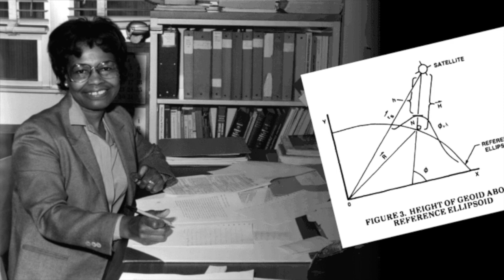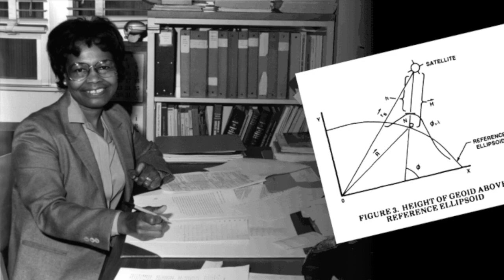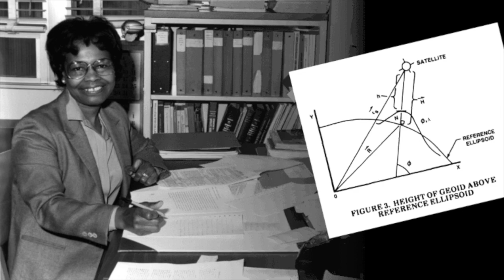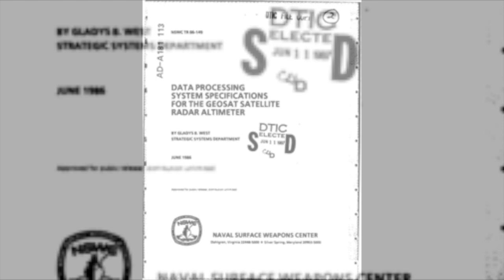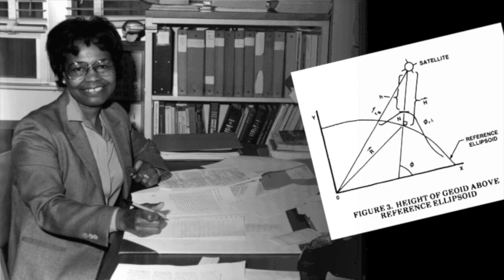Gladys West- one of the brilliant minds who helped develop GPS.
This video is about Gladys West. She was a Hidden Figure who help with the creation and development of GPS. She's ambitious and brilliant. When you use your car navigation or social media tags detailing where you are, you have her to thank for her contribution. Her story was just revealed a year ago and now we can celebrate and highlight her for her work.